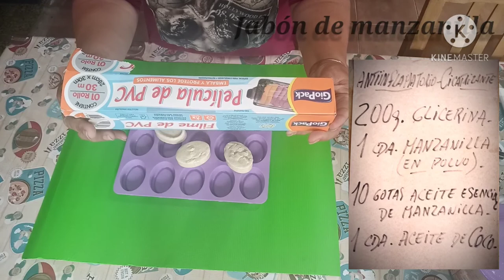JABÓN NATURAL artesanal de MANZANILLA! MUY FÁCIL y AROMÁTICO!video 1!!!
Éste es mi primer video para mi canal jabonero. Espero les guste y les sea muy útil elaborar éste jabón de manzanilla. Benditos sean jaboneras y jaboneros!!!